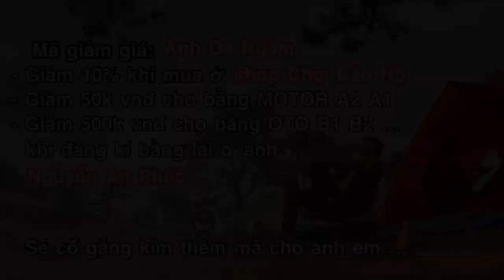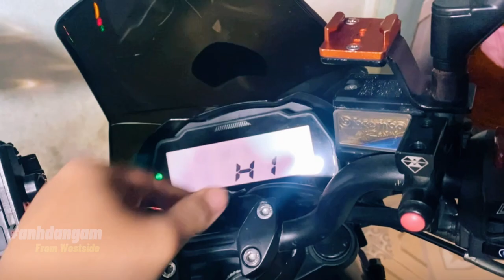Xi nhan ZIN fz155 sau 2 năm - ENJOY cái MOMENT buổi sáng ở TP TÂN AN AnhDaNgam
Một ngày đẹp trời sau ngày giản cách, tận hưởng ổ bánh mì vào một buổi sáng yên bình.
Bỗng thấy xi nhan của mình không còn màu vàng quen thuộc nữa, vậy là phải thay xi nhan ùi...

:. Việt Nam motovlog | Sài Gòn motovlog

Những thứ AnhDaNgam dùng
-Action Camera: GOPRO HERE 4 Session , Gopro 7 Black, Gopro 8 Black.
-Camera: Iphone 7 plus
-Flycam: Mavic Air
-Phần mềm hậu kì: Adobe PREMIERE 2020
-Nón: YOHE 976a
-Xe wave 110s, Yamaha Vixion 155